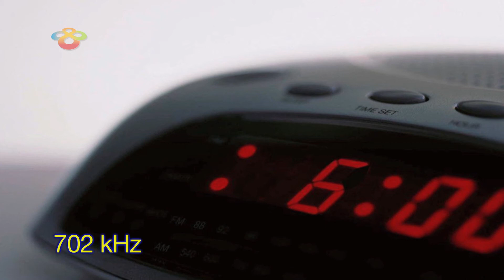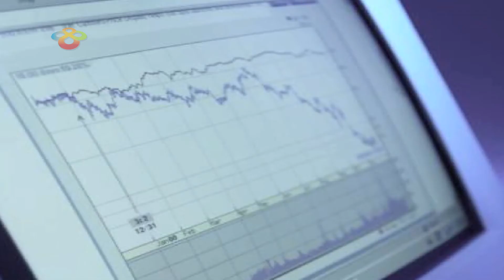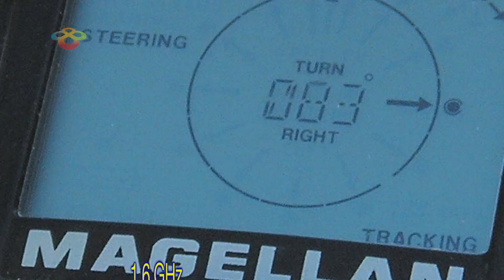A day in the life of spectrum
Without the speedy, invisible waves of the electro-magnetic spectrum, your modern life would be unrecognisable.